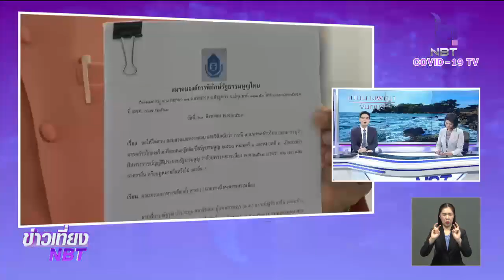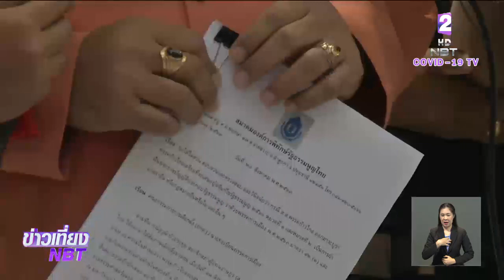“ศรีสุวรรณ" ยื่น กกต. สอบ "พรรคก้าวไกล" เสนอแก้รัฐธรรมนูญ หมวดสถาบัน